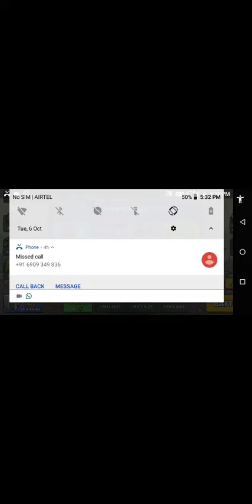mini militia battle pass season 3date this video subscribe this channel